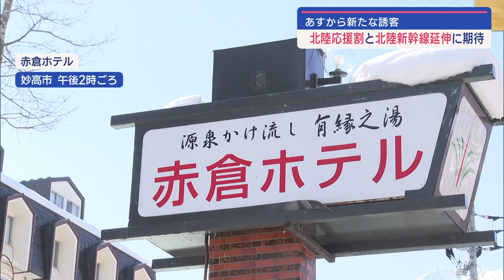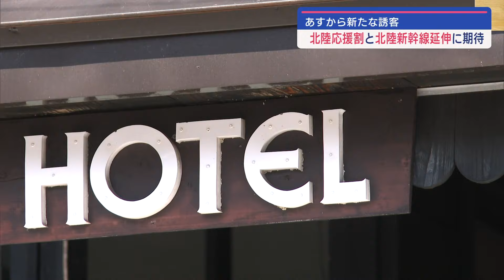観光地期待の16日 北陸割スタート･北陸新幹線 敦賀延伸で新たな誘客を【新潟】スーパーJにいがた3月15日OA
16日から北陸応援割が始まりますが県内の宿泊施設では、予約が殺到し受付を終了した宿泊施設もあります。さらに、北陸新幹線の敦賀延伸によって、新たな地域からの観光客の取り込みを狙う地域もあります。

妙高市にある赤倉ホテルは、この時期、インバウンドの外国人客や首都圏からのスキー客が多く訪れています。
8日に予約受付が始まった北陸応援割は、すぐに上限に達し大盛況でした。

■赤倉ホテル 村越淳子 専務
「受付前から問い合わせが結構あったが、受付当日も半日ほどで予算が上限に達し初日から多くの予約をいただいた。」

元日に発生した能登半島地震の影響で、予約のキャンセルが数十件に上り、新たな予約も減りました。北陸応援割を起爆剤に、さらに同じく16日に福井へと延伸となる北陸新幹線で西日本などから新たな観光客の取り込みを狙います。

「今回敦賀まで延伸されるので西日本のお客様が新潟県や妙高市にお越しになりやすくなったので、西日本方面の皆さまが来ていただけるのを楽しみにしている。」

これまで、関西方面からの利用客は2割ほどで、北陸新幹線が開業して以降、少しずつ増えていましたが、今回の延伸でさらなる上積みを目指すといいます。
赤倉エリアでは、まだまだ春スキーのシーズンが続き、さらにその後のグリーンシーズンの誘客にも期待が高まっています。

2024年3月15日放送時点の情報です